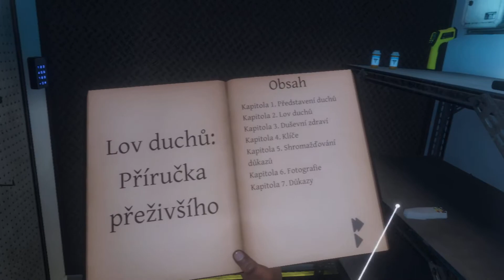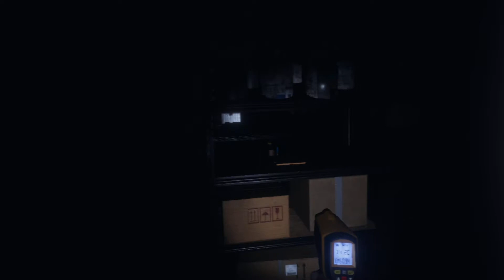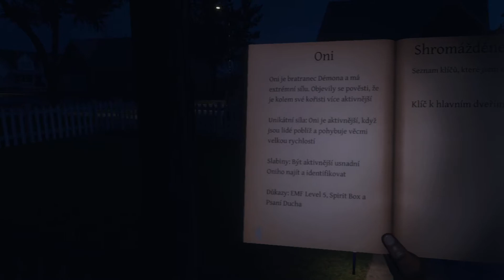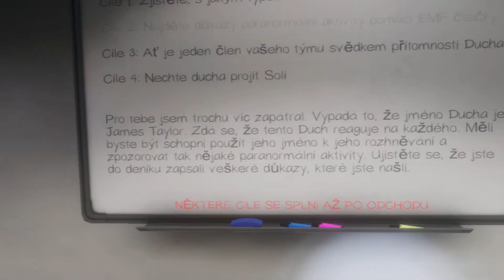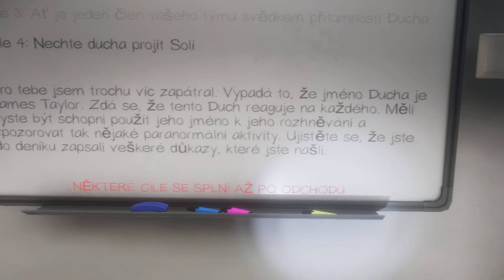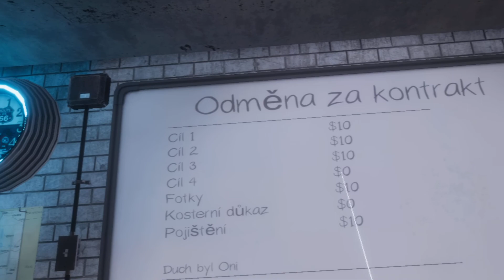Phasmophobia VR CZ/SK